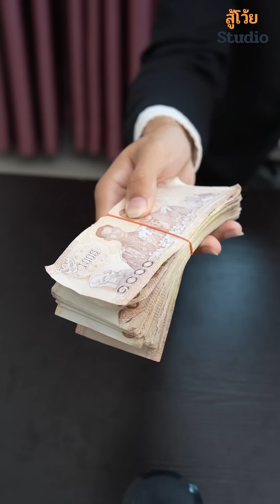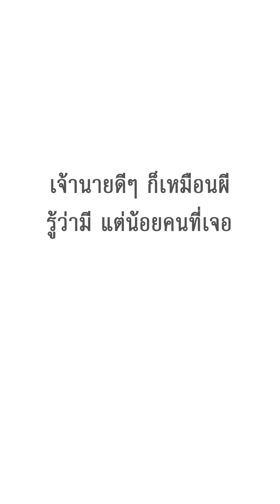ผู้จัดการไม่ยอมเซ็นต์ เงินเดือนพนักงาน